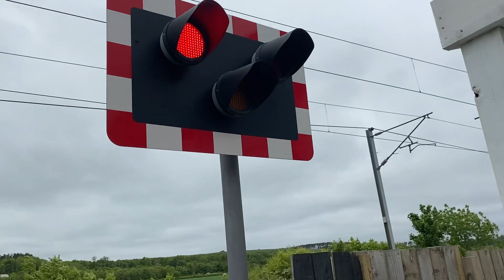Cragmill Level Crossing